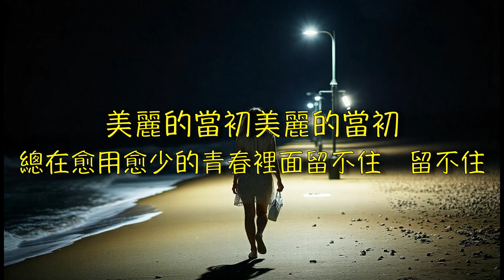【找一個雨天】 潘美辰 Eagle 孤獨與我為伍 （ 歌詞字幕版 ）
作詞：李良深
作曲：李良深

面對漫漫的長路　我的心會往何處
在有去無回的歲月裡孤獨與我為伍
踏往愛情的腳步影響無悔的錯誤
在越來越長的回憶裡傷痕竟是全部

真情的付出　真情的付出
總在殘缺破碎的畫面之下結束
美麗的當初美麗的當初
總在越擁越少的青春裡面留不住　留不住

面對漫漫的長路　我的心歸往何處
在有去無回的歲月裡　孤獨與我為伍
踏著愛情的腳步　迎向無悔的錯誤
在愈來愈長的回憶裡　傷痕竟是全部

美麗的當初　美麗的當初
總在愈用愈少的青春裡面留不住　留不住

华语经典歌曲 90年代华语热门曲 80年代华语流行 70年代华语音乐 60年代华语歌曲 经典华语歌曲 复古华语歌曲 华语卡拉OK歌词 华语经典金曲 华语流行金曲 华语老歌 华语歌词视频 Chinese classic songs#60’s chinese song#70’s chinese songs#80’s chinese songs#90’s chinese song#Retro chinese songs#Chinese Pop Golden Songs#中文老歌 evergreen chinese song#华语歌词视频